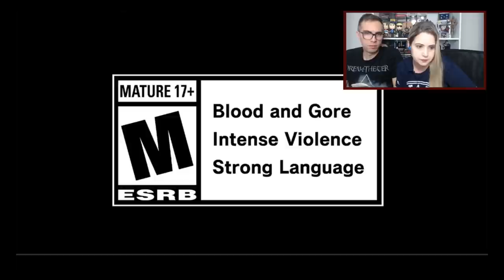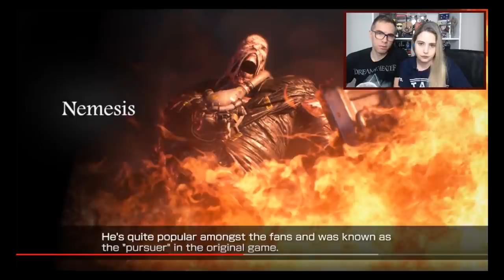RESIDENT EVIL 3 REMAKE | Primeira Impressões do Trailer e Imagens 🔥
Durante cobertura do State Of Play, fizemos uma breve análise de primeiras impressões do trailer, das primeiras imagens divulgadas e da mensagem dos produtores de Resident Evil 3 Remake. Confira o compilado neste vídeo!